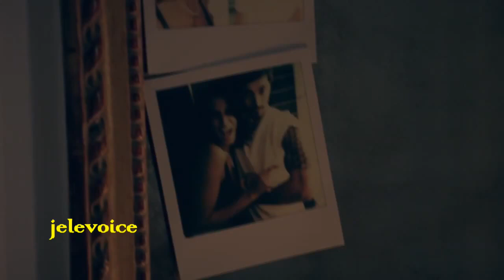Χωρίς Εσένα - Κώστας Μακεδόνας | Kostas Makedonas Xoris Esena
Χωρίς Εσένα - Κώστας Μακεδόνας | Kostas Makedonas Xoris Esena 2015
Μουσική: Κωνσταντίνος Βελλιάδης
Στίχοι: Τέρπανδρος
Album: Δεν σου ανήκω (2015)

Στίχοι:
Χωρίς εσένα
πόση εγκατάλειψη κλεισμένη σε δυο λέξεις
πάλι κατάφερες κι απόψε να με μπλέξεις
Χωρίς εσένα

Χωρίς εσένα
να δίνω μάχη συνεχώς να σε κερδίσω
δίχως να ξέρω αν θα πεθάνω ή αν θα ζήσω
Χωρίς εσένα

Χωρίς εσένα...

Κι ας με πειράζει θέλω να ξέρεις από πείσμα σε τελειώνω
κι αν ήσουν ήλιος μου διαλέγω να κρυώνω
αρκεί για πάντα από σένα να σωθώ
Κι ας με πειράζει ήρθε η ώρα να μιλήσει η λογική μου
δώσε μου πίσω την υπόλοιπη ζωή μου
και σου υπόσχομαι πως δεν θα σ'αγαπώ

Κι ας με πειράζει...

Χωρίς εσένα
μένει το σχήμα σου στο στρώμα που είναι άδειο
έχω την δύναμη μα λείπει το κουράγιο
Χωρίς εσένα

Χωρίς εσένα
σε μία έκρηξη θυμού ν'αποφασίσω
να σε διαγράψω πριν προλάβω να λυγίσω
Χωρίς εσένα

Χωρίς εσένα...